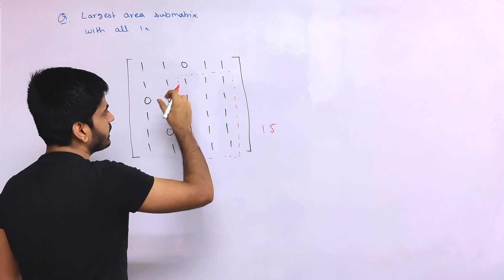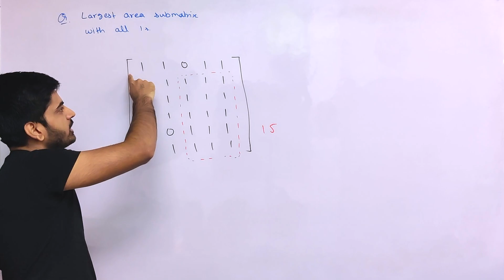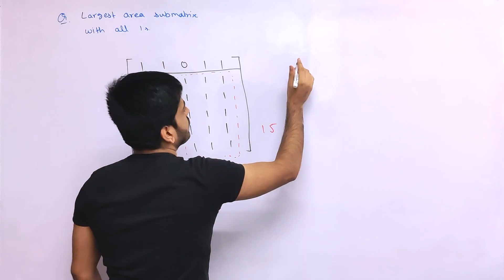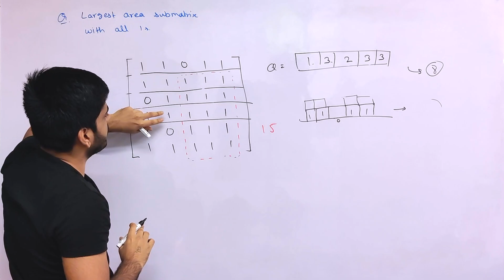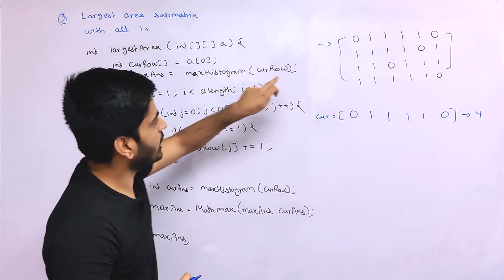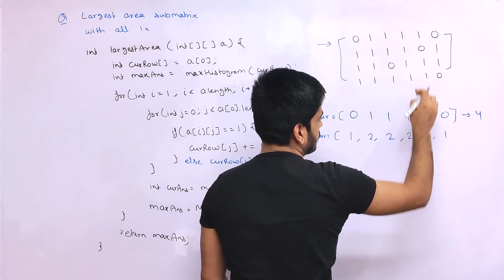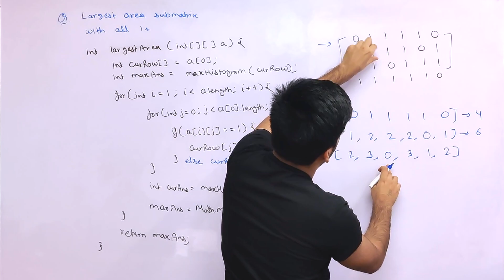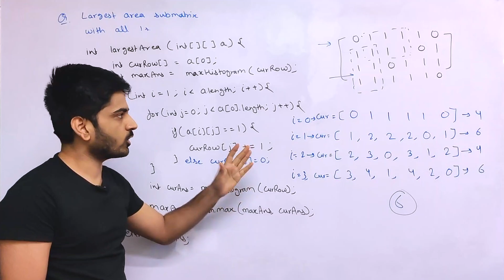Max rectangle | Maximal Rectangle | Maximum Size Rectangle in Binary Matrix | DSA-One Course #45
Hey guys, In this video, We're going to solve another very famous Interview Problem called - Max Rectangle in Binary Matrix with all 1s

max rectangle
maximal rectangle
anuj bhaiya
maximum size rectangle
max rectangle in binary matrix
maximum size rectangle binary sub-matrix with all 1s
binary matrix with at most k 1s
maximum rectangle
max rectangle gfg
maximum sum rectangle
85. maximal rectangle
maximal rectangle leetcode solution
maximum size square sub-matrix with all 1s
find rectangle with corners as 1
largest square formed in a matrix
maximal rectangle leetcode
largest square in a binary matrix with at most k 1s for multiple queries
binary matrix with at most k 1s solution
anuj bhaiya java
largest rectangular sub-matrix whose sum is 0
leetcode 85
love babbar
maximal square
row with max 1s
apna college
maximum sum rectangle in a 2d matrix
given a nxm binary matrix consisting of 0s and 1s. find if there exists a rectangle/ square within the matrix whose all four corners are 1.
01 matrix
largest rectangle in histogram
binary matrix with atmost k 1s
largest area rectangular sub-matrix with equal number of 1’s and 0’s
max consecutive ones
rectangle
binary matrix with at most k 1s gfg
count square submatrices with all ones
find if there is a rectangle in binary matrix with corners as 1
kadane algorithm
largest rectangle
maximum area rectangle
maximum rectangular area in a histogram
maximum sum rectangle gfg
stack
stack in java
unit area of largest region of 1's